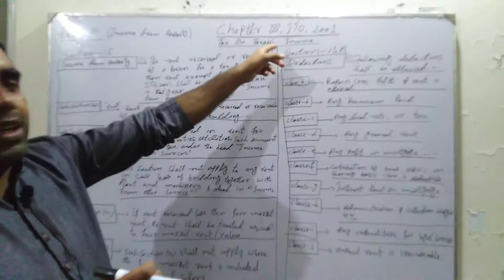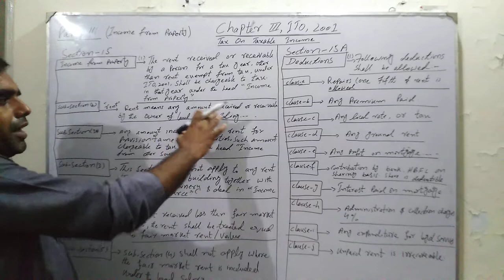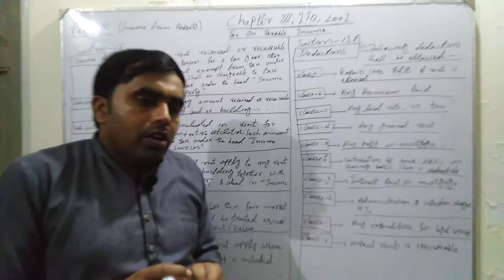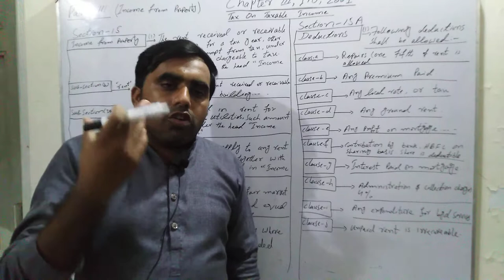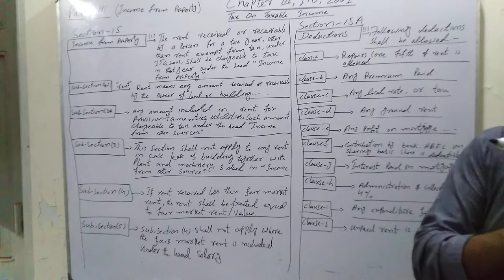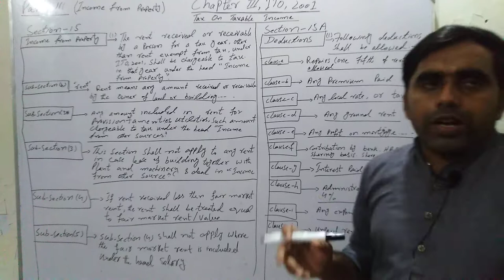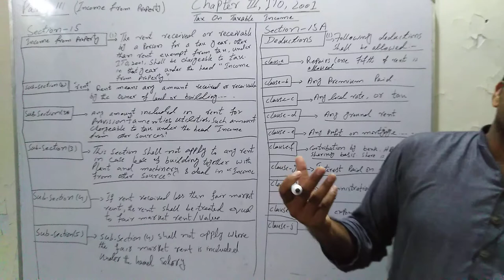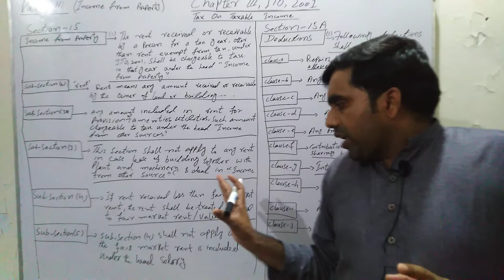FBR Inspector Inland Revenue Lecture-03 Income Tax Ordinance 2001.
This video is related to preparation of Inspector Inland Revenue FBR, Income Tax Ordinance 2001 Section 15 Imcome from property